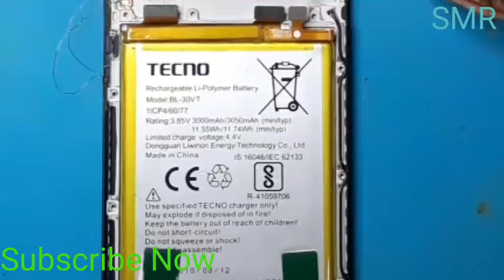Mobile On off switch jumper Mobile repairing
सलाम वालेकुम इस वीडियो में मोबाइल के ऑन ऑफ स्विच रिपेयर किया गया है इसलिए इस वीडियो को देख कर के आपके पास भी अगर कोई मोबाइल ऐसा है जिसका आना बटन स्विच काम नहीं कर रहा है तो इस वीडियो के अंदर देखें किस तरह से आना हो तो इस पर जंपर यानी वायर लगाकर उसे चालू किया गया है वीडियो को लाइक करें शेयर करें और सब्सक्राइब भी करें सलाम वालेकुम